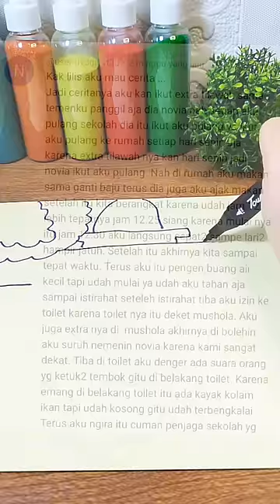SUARA MISTERIUS DARI BELAKANG MUSHOLA